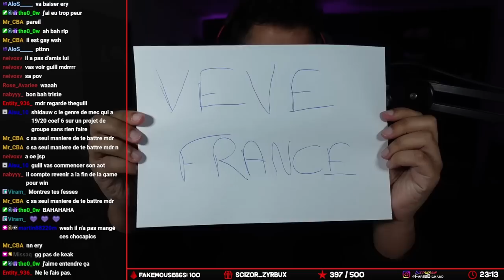JE SUIS LE ROI DES FDPropose en commentaires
Serais-je le plus grand des fils de pu... punaises?

•➤ Aujourd'hui nouvelle vidéo UHC! On se retrouve pour un FDP UHC dans une game sub de Guill! Les règles : Il n'y en a pas... (Ou presque)
Il faut simplement être le dernier survivant, par tous les moyens possibles! Comme si ça ne suffisait pas, le scénario xénophobia transformant tous les mobs et joueurs en PNJ sera aussi de la partie...

0:00​​ : Introduction
1:27​​ : Game
21:42​​ : Bonus + Outro